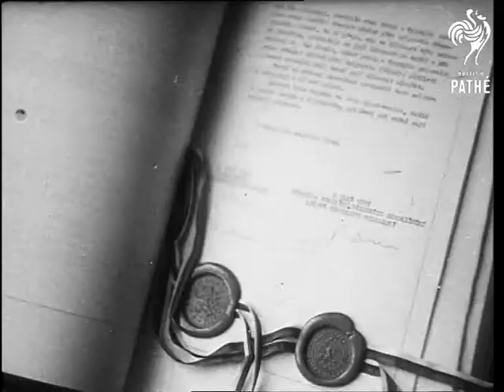Signing Of Czech-Bulgarian Treaty AKA Signing Of Czech-Bulgarian (1948)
Prague, Czechoslovakia (Czech Republic)

LS The Cernin Palace, Ministry of Foreign Affairs building in Prague.

MS Delegates. (4 shots).

MS Georgij Dimitrov, Bulgarian Premier, and Klement Gottwald, Czech premier, seated at table before signing the Czech-Bulgarian Treaty of Friendship, Co-operation and Alliance

CU Full face of Dimitrov signing the Treaty.

CU Side view Dimitrov signing.

CU Gottwald signing.

CU Two delegates looking on.

MS Vasil Kolarov, Bulgarian Foreign Minister signing the ratification documents of the Cultural Co-operation Agreement.

CU Dimitrov and Gottwald.

CU Dr. Vlado Clementis, Czech Foreign Minister, signing.

CU Treaty with two seals.

MS Two foreign ministers shaking hands.

Mute Lav.

Note:  Date on original paperwork reads:  5/03/48.
 FILM ID:2423.19